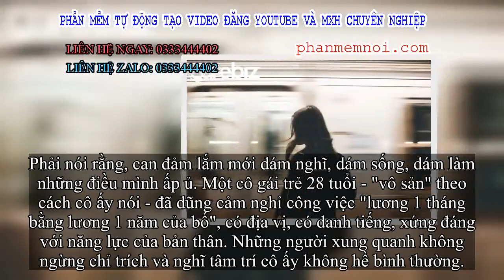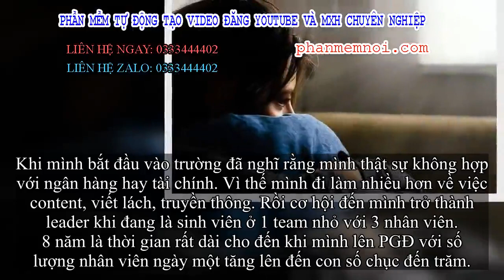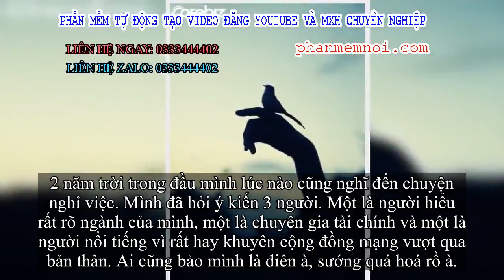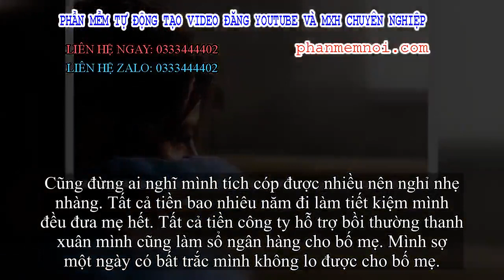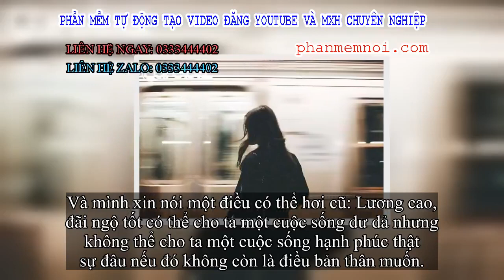✅ Từ bỏ công việc Phó giám đốc, 'lương 1 tháng bằng lương 1 năm của bố', cựu sinh viên FTU 28 tuổi:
Đặt Mua  Qua ZALO 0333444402

✅Tìm được một công việc đáng mơ ước ở thời điểm này đã khó nhưng quyết định tạm dừng công việc vì đó chỉ là công việc người khác nhìn vào xuýt xoa, ngưỡng mộ thật sự khiến bản thân băn khoăn. Mỗi chúng ta, dù thế nào, cũng bị những cái nhìn, những suy nghĩ của người ngoài làm ảnh hưởng tâm trí.
Chẳng ai có thể sống hộ ai, những gì ta có thể làm cho cuộc đời mình là rất ít vì ai cũng "bận" sống vì người khác, sợ mình sống phật lòng họ - những người thậm chí ta còn chẳng biết họ là ai, có vị trí gì trong cuộc đời mình.
Phải nói rằng, can đảm lắm mới dám nghĩ, dám sống, dám làm những điều mình ấp ủ. Một cô gái trẻ 28 tuổi - "vô sản" theo cách cô ấy nói - đã dũng cảm nghỉ công việc "lương 1 tháng bằng lương 1 năm của bố", có địa vị, có danh tiếng, xứng đáng với năng lực của bản thân. Những người xung quanh không ngừng chỉ trích và nghĩ tâm trí cô ấy không hề bình thường.
Bù lại, chính cô ấy lại cảm thấy hạnh phúc và thoải mái với lựa chọn của riêng cá nhân mình bởi cô ấy "thấy mình quá cũ kĩ" với công việc cũ, ở nơi làm việc cũ. Được thoát khỏi những áp lực vô hình chính là nỗi niềm sung sướng không phải ai cũng hiểu được...
"Mình vừa quyết định nghỉ việc. Cái quan trọng là đối với mình khá nhẹ nhàng vì 8 năm kinh nghiệm rồi.
Khi mình bắt đầu vào trường đã nghĩ rằng mình thật sự không hợp với ngân hàng hay tài chính. Vì thế mình đi làm nhiều hơn về việc content, viết lách, truyền thông. Rồi cơ hội đến mình trở thành leader khi đang là sinh viên ở 1 team nhỏ với 3 nhân viên. 8 năm là thời gian rất dài cho đến khi mình lên PGĐ với số lượng nhân viên ngày một tăng lên đến con số chục đến trăm.
Và mức thu nhập cũng tăng lên theo. Bên cạnh đó, guồng máy hoạt động ok. Mình hầu như chỉ đi làm 4 tiếng 1 ngày và các bạn nhân viên gần như hỗ trợ rất ok. Và mình luôn được tôn trọng từ nhân viên đến các sếp
Rồi mình nghỉ việc.
2 năm trời trong đầu mình lúc nào cũng nghĩ đến chuyện nghỉ việc. Mình đã hỏi ý kiến 3 người. Một là người hiểu rất rõ ngành của mình, một là chuyên gia tài chính và một là người nổi tiếng vì rất hay khuyên cộng đồng mạng vượt qua bản thân. Ai cũng bảo mình là điên à, sướng quá hoá rồ à.
Mình chỉ cảm thấy mình quá cũ kĩ khi ở đây.
Mình chẳng học được thêm gì nữa. Tiếng Anh của mình sau ra trường gần như không dùng nữa, lúc này chỉ còn thi thoảng nói vài câu với đối tác còn lại hầu như dùng phiên dịch.
Bởi vì có nhân viên làm hết gần như những thứ mình đã từng rất thích. Mình không phải làm dần dần, đâm ra lười biếng ghê.
Có một anh rất có tiếng đã bảo mình: "Hãy cứ ở đó và tìm những thú vui khác."
Nhưng cảm giác mắc cạn khiến mình không có niềm vui sống nào nữa. Dù rất nhàn nhưng là người đứng đầu, mình gần như phải xử lý hầu hết các vấn đề. Tất nhiên "nhàn thân" mà "bận não" thôi.
Đến bây giờ, mình từ bỏ công việc mà mẹ luôn nói: "Lương một tháng bằng lương bố cả năm".
Mỗi lần như thế, mình đều thấy đau lòng vì nói thật gia đình mình cũng chỉ trung bình, cũng không giàu có gì.
Quyết định nghỉ việc đối với mì